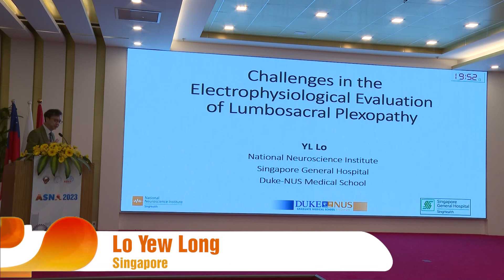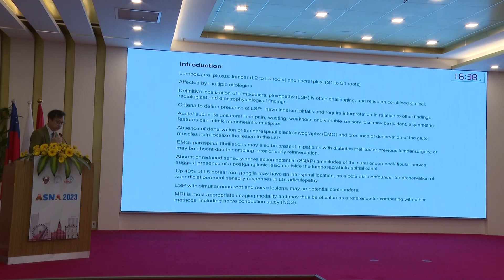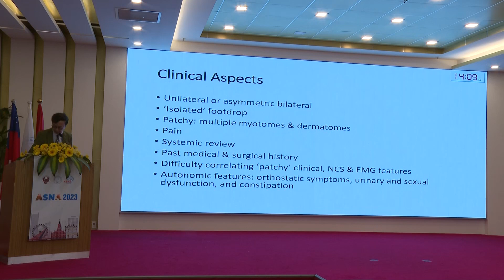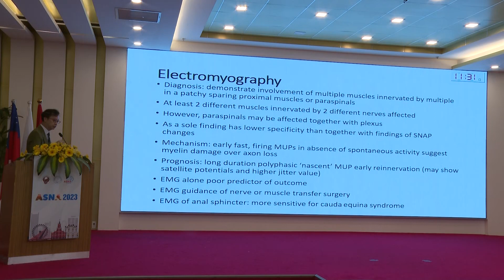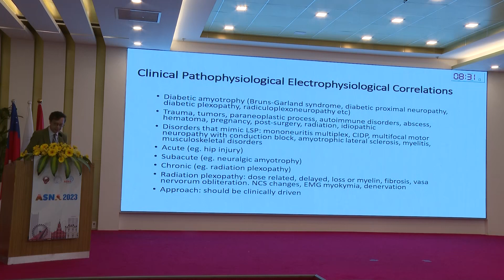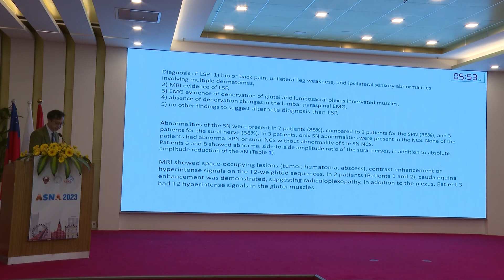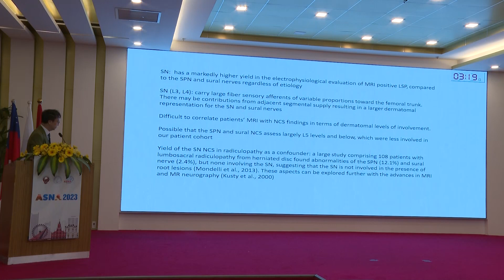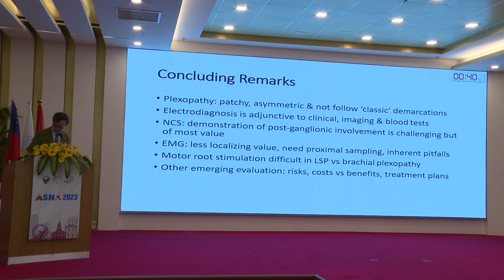(ASNA2023) IFCN-ASNA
The 15th Biennial Convention of the ASEAN Neurological Association 2023 – ASNA2023
Presentation title: Challenges in the electrophysiological evaluation of lumbosacral plexopathy
Speaker: Prof. Lo Yew Long (Singapore)